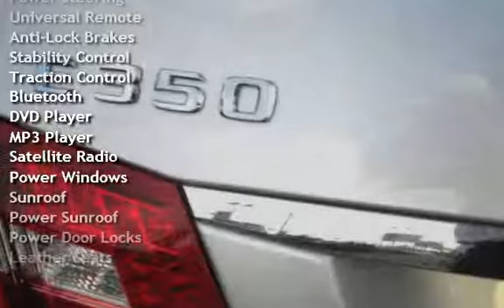2013 Mercedes-Benz E350 Luxury for sale in MIAMI, FL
Miami Auto Wholesale is a family owned and operated dealership that provides great service, great prices and excellent quality vehicles. Also, many great financing terms are available. Come visit us at 5379 NW 7 St Miami Fl 33126. Advertised price excludes registration,tax,pre-delivery inspection charges and finance charges. Not responsible for typographical errors or ommisions.